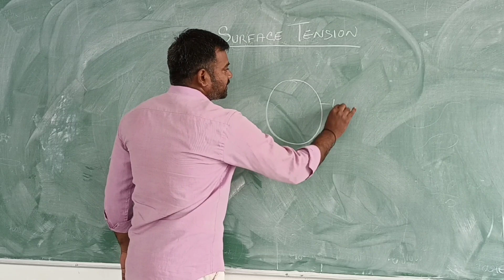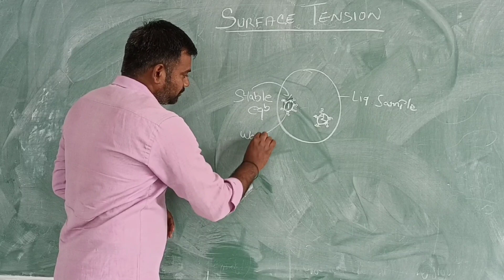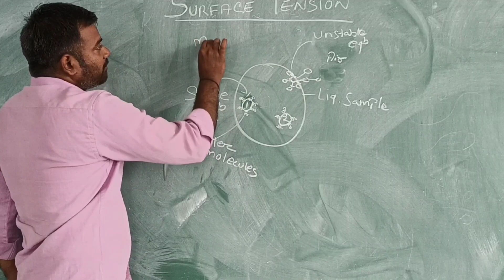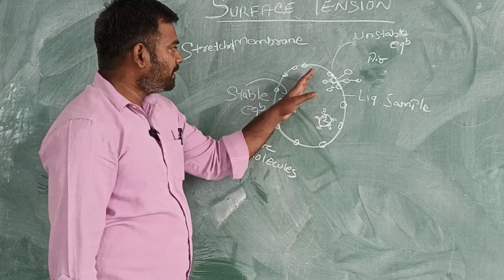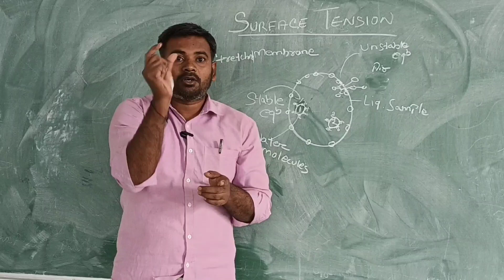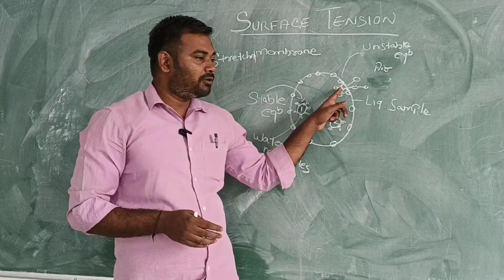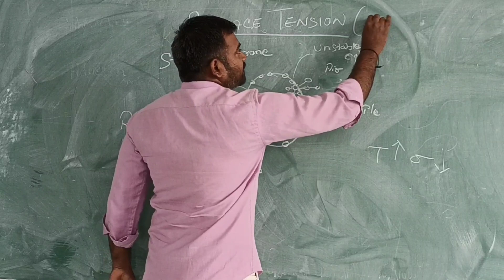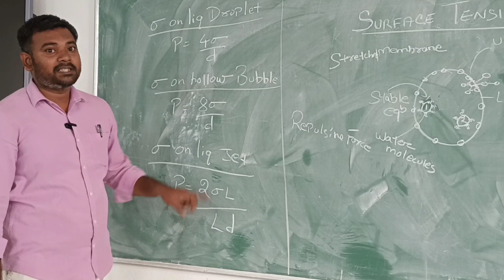FLUID MECHANICS - PROPERTIES OF FLUIDS - SURFACE TENSION EXPLAINED IN TAMIL - CHEM - CIVIL - MECH